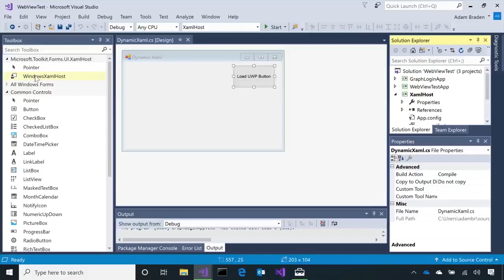hiện đại hóa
hiện đại hóa đề cập đến một mô hình và sự chuyển đổi tiến hóa từ tiền hiện đại hoặc truyền thống sang xã hội hiện đại.